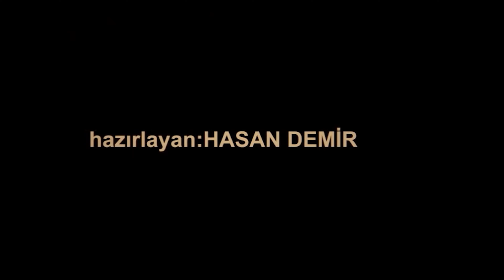SSK SİTESİNE KADAR ŞARKÖY TURUMUZ DENİZ ŞAHANE GÖRÜNÜYOR EYLÜL 2024 = 2076 =